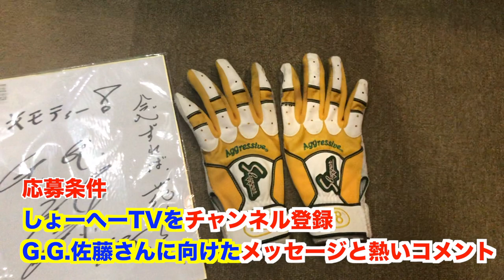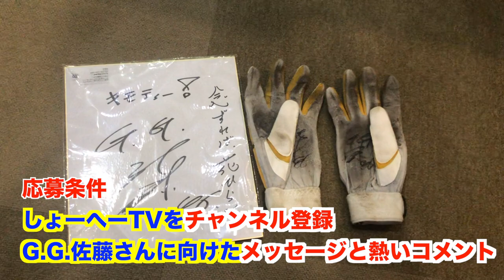【元プロ野球選手】G.G.佐藤さんと野球トーク！な、なんと、、レアなものを頂いた、のでプレゼント企画やります！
【関連動画】

応募条件

動画に熱いコメント&

発表は8月末とします！